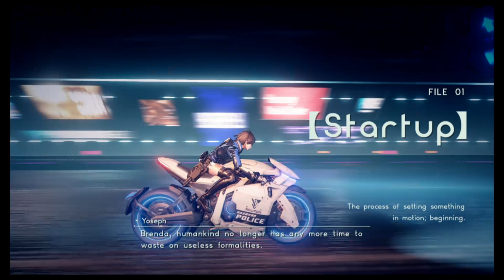Astral Chain - Primeros 20 minutos (Audio Japonés)